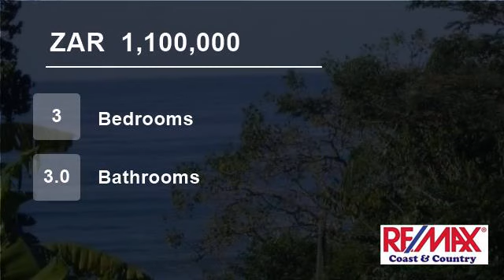3 Bedroom House For Sale in Umzumbe, KwaZulu Natal, South Africa for ZAR 1,100,000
Sole mandate - priced right ! Beautiful and spacious home in a well maintained secure complex with sea view ! House offers three large bedrooms (2 bedrooms on suite), three bathrooms, open plan lounge, dining room, kitchen and so much more !! Situated in the very popular area of Umzumbe and a short distance from the Hibb...